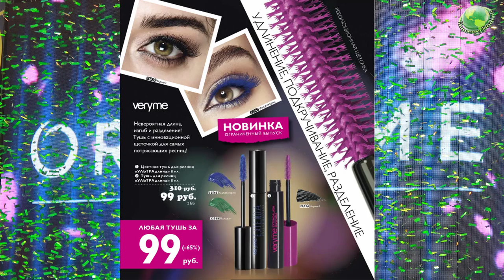Обзор новинок каталога Oriflame №6-2016 с Лилией Донсковой